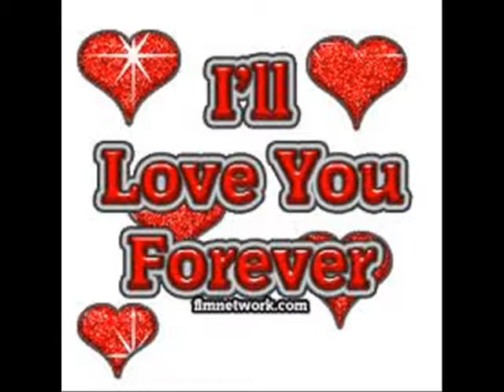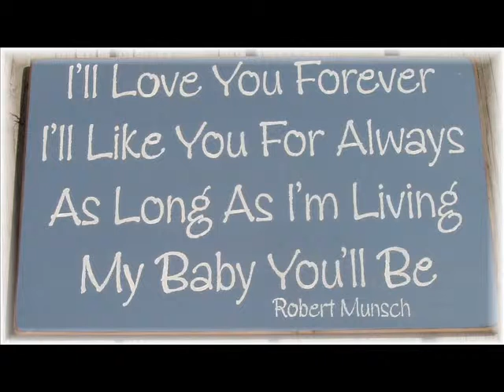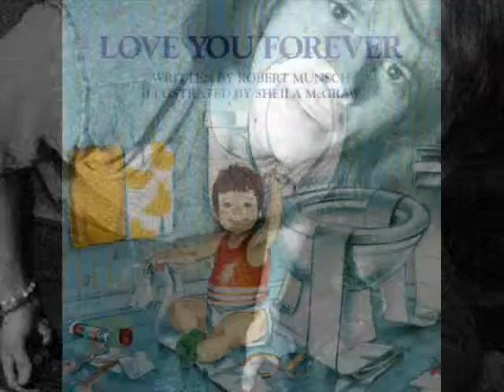Love you forever, Kylebert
Happy 28th Birthday, son!  You're forever my "Sunshine Boy!"
Love,
~~~Mama